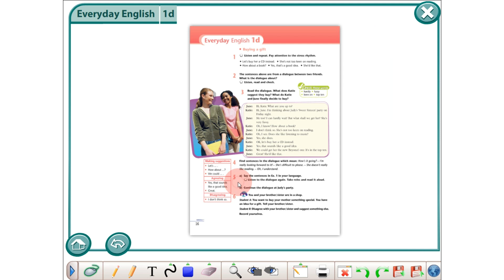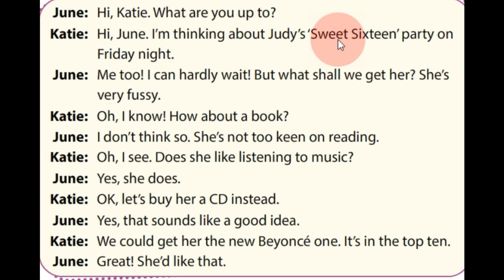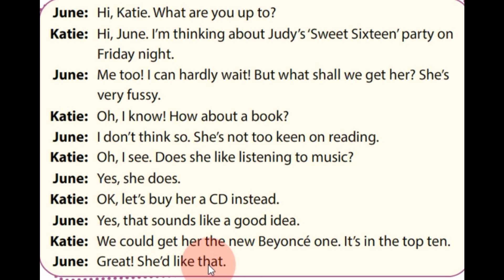Spark 4, module 1d. Dialogue.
Reading part.